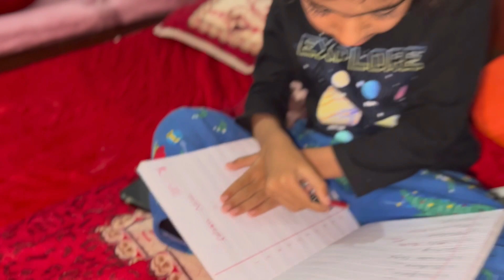Study Time 📚|| Fun Time with Sehjot😍